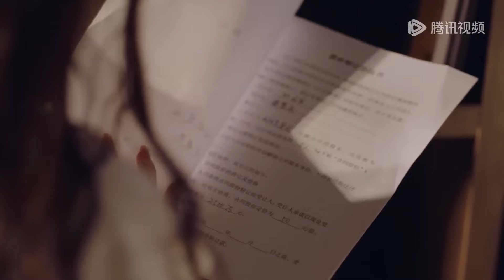灰姑娘醉酒告白，霸总终于把持不住，让她成为他的女人！盲心千金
⭐ 剧名(Drama Name)：【盲心千金 Forever Love】